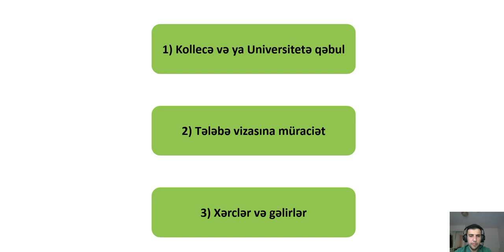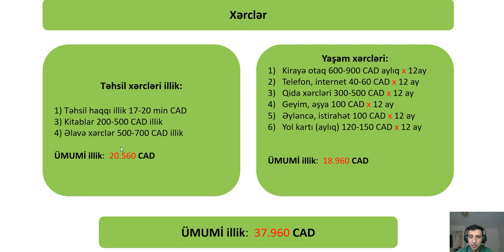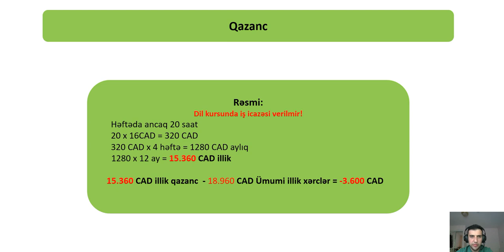Kanadada təhsil - Xərclər və gəlirlər - 4 cü hissə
Kanadada tələbənin xərcləri və aylıq gəlirləri.
Mütləq izləyin, bəyənin, və dostlarınız ilə paylaşın.

İngilis dilini xarici müəllimlər ilə online öyrənmək üçün:
- "Kanada" kuponu ilə əlavə endirim əldə edin.